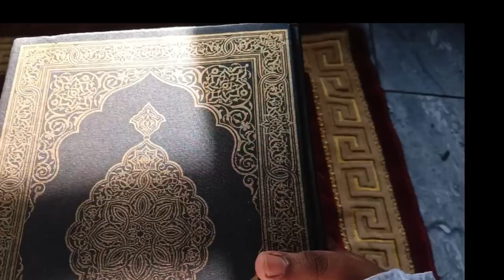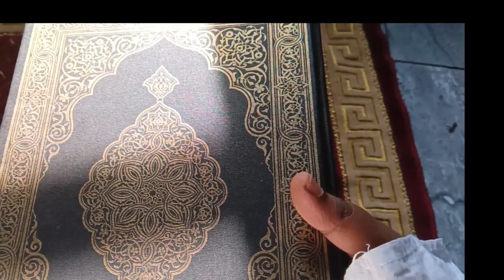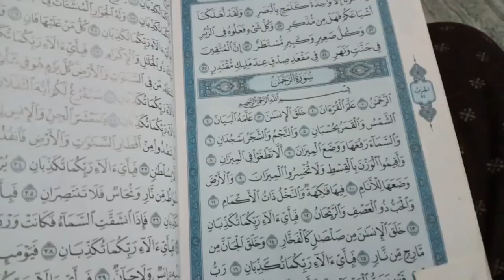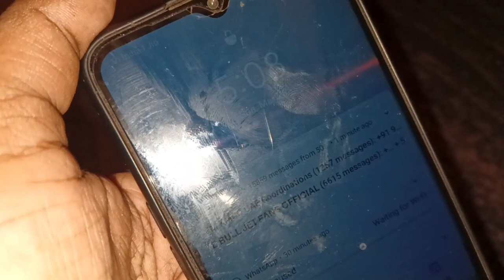ഈ വർഷത്തെ ഞങ്ങളെ നോമ്പിന്റെ വ്ലോഗ് വന്നൂട്ടോ അത്തായം വരെ ഉണ്ടെട്ടോ